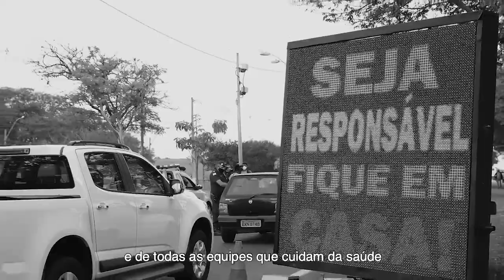Mi Sheberach Rofim (melody: chazan Pipo)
Mi Sheberach la Rofim é uma bênção para os médicos nesse período de pandemia e coronavírus e sempre! This is a prayer for the doctors who are doing their best at this time and ever! Melody: Felipe Pinchas Grytz